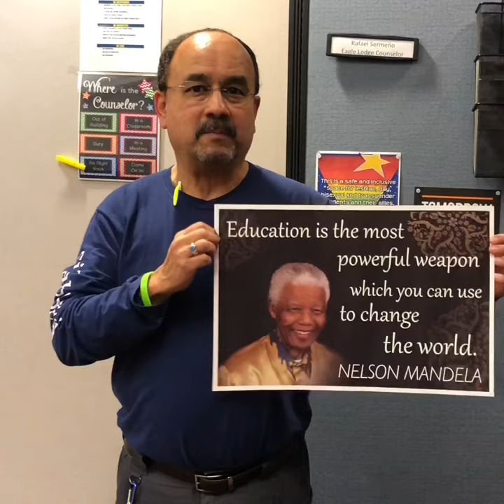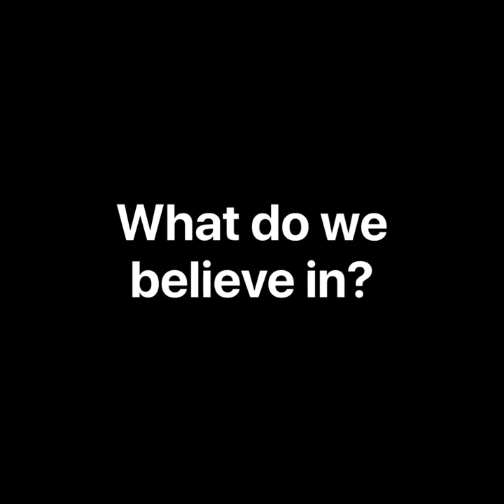Chief Leschi Schools 2018 College Application Month!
WhyApply to college? Chief Leschi students, staff, and Watch D.O.G.S. share their reasons for why they applied to college or why our students should apply to college. Thank to our students, staff and Watch D.O.G.S. for volunteering to be apart of our college application month!